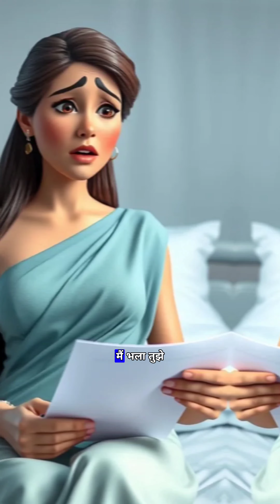एक लड़के ने अपनी माँ से पूछा प्यार और मोहब्बत में क्या फर्क है😯 ✔️ 🔥..